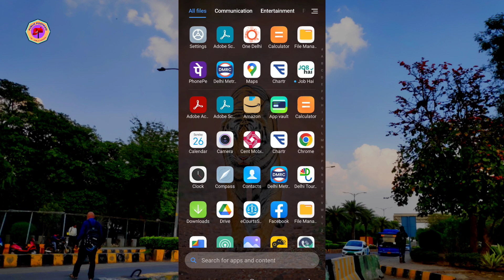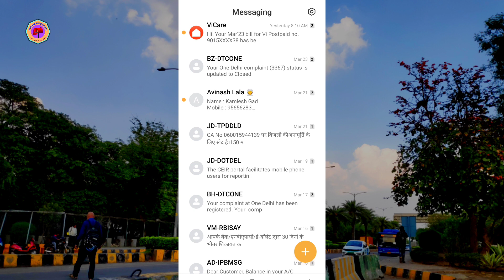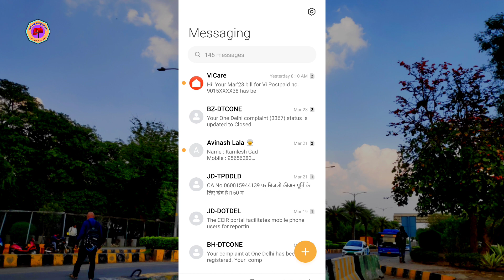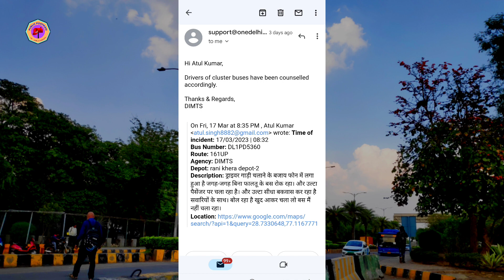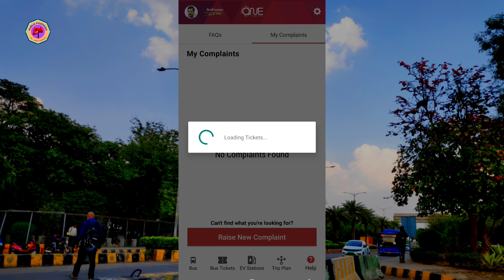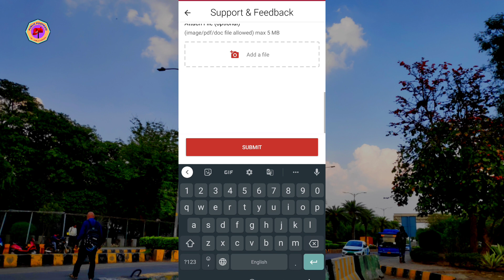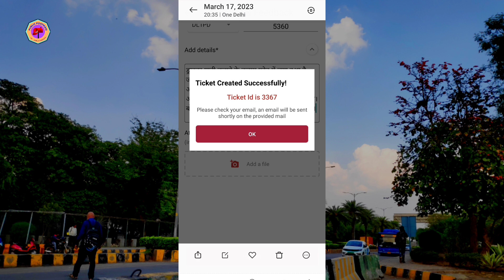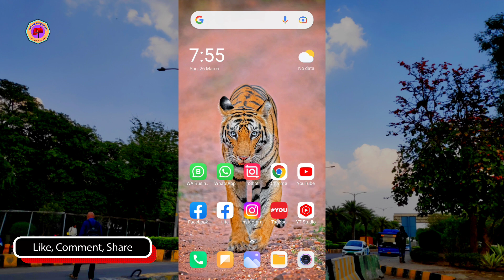Dtc bus and cluster bus driver & conductor complaint by one delhi app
Dtc bus and cluster bus driver & conductor complaint by one delhi app | Dtc bus complaint
Dtc bus की मनमानी नहीं चलेगी | dtc bus complaint from chartr app | Dtc complaint online | Dtc bus
So dear friends watch this video till the end.
For more information like & follow,

Social Media Handles .
HOST :- "ATUL KUMAR"
(Public Postman) @publicpostman @Atulkumar